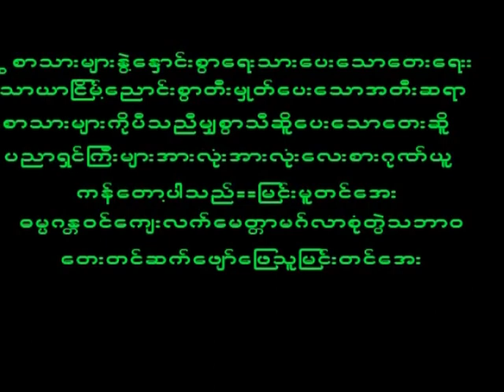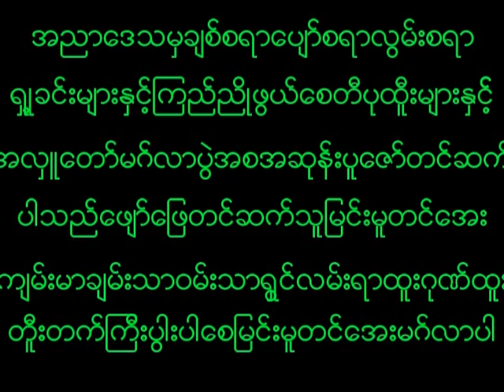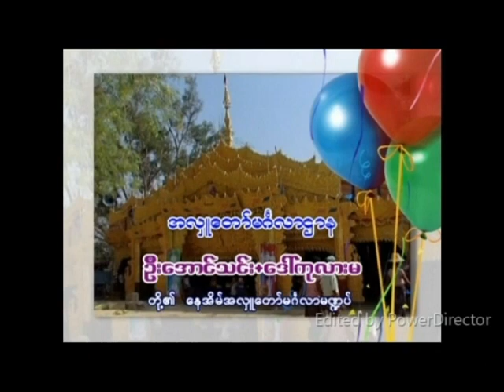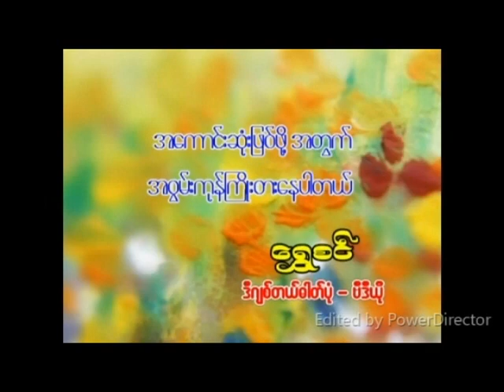January 6, 2023